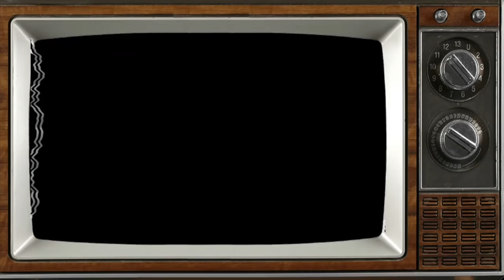HOMEMADE HABANERO-LIME HOT WINGS!🔥| CLEAN THE BONE CHALLENGE BY @TamzTable! | MUKBANG EATING SHOW